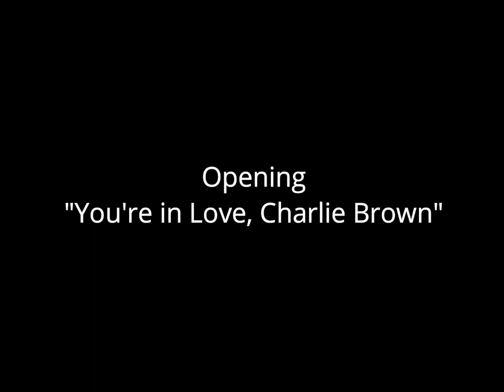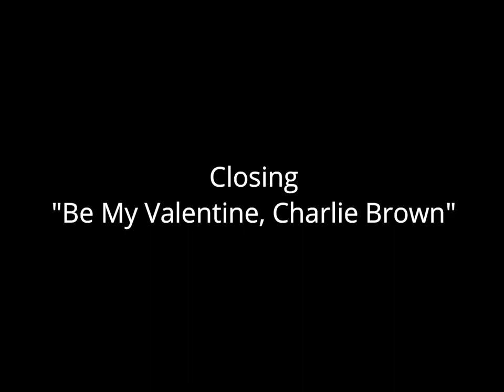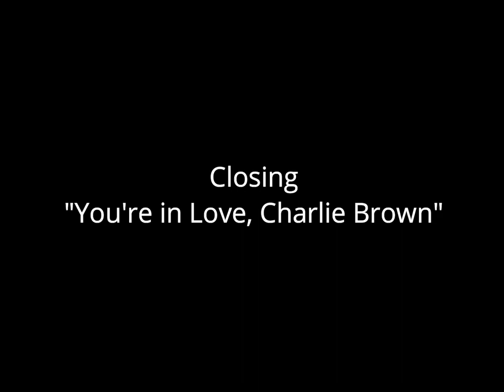Opening and Closing to Be My Valentine, Charlie Brown 2003 DVD [True HQ; 1080p60]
Distributor: Paramount Home Entertainment [Peanuts Home Entertainment] | First DVD pressing [from the "Peanuts Classics" series] | Release date: January 7, 2003 | Catalog number: 05647 | Contains "Be My Valentine, Charlie Brown" (1975), "You're in Love, Charlie Brown" (1967) and "It's Your First Kiss, Charlie Brown" (1977)

Opening:
1. Warning screen
2. DVD main menu
3. DVD program menu
4. First few seconds of one of the three programs

Closing:
1. Last few seconds of one of the three programs
2. Paramount Pictures closing logo